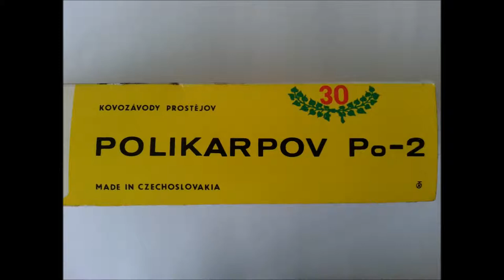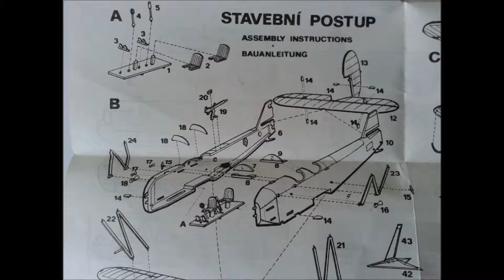KP (Kopro) 1/72 scale Polikarpov Po-2 "Mule" - Inbox Review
Inbox Review of the KP (Kopro, Kovozavody Prostejov) 1/72 scale Polikarpov Po-2 model. For further genuine Wombats Models content check out and like our Facebook page: